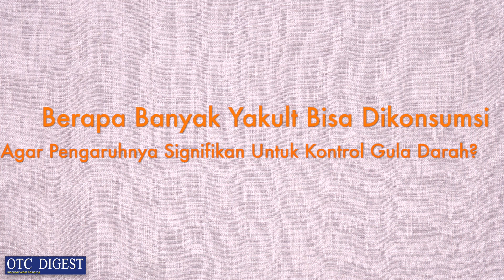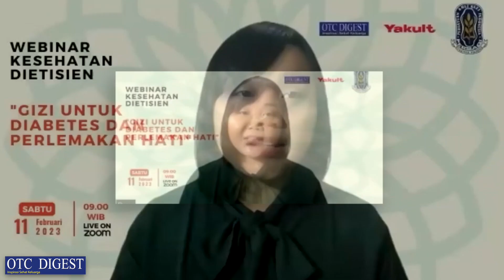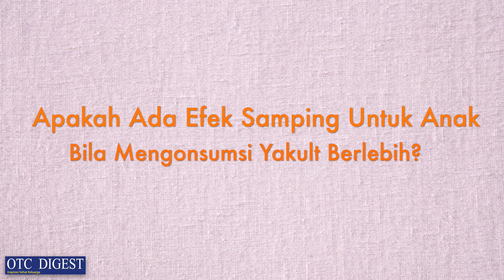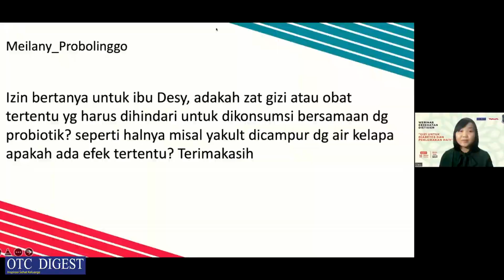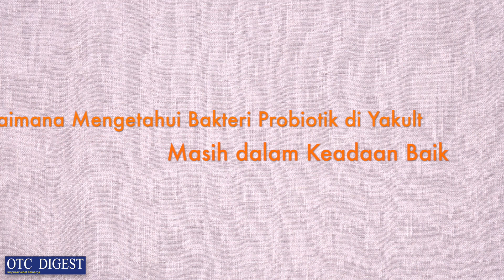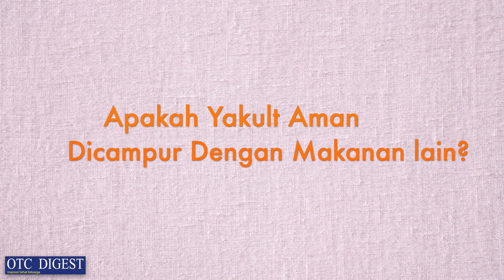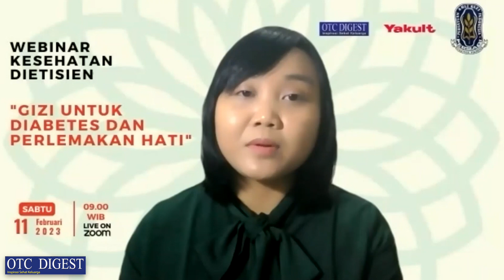Yakult Aman Untuk Diabetes? Ini Jawaban Ahli - Ni Putu Desy Aryantini, S.KM., M.AFH., PhD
Yakult Aman Untuk Diabetes? Ini Jawaban Ahli
Ni Putu Desy Aryantini, S.KM., M.AFH., PhD